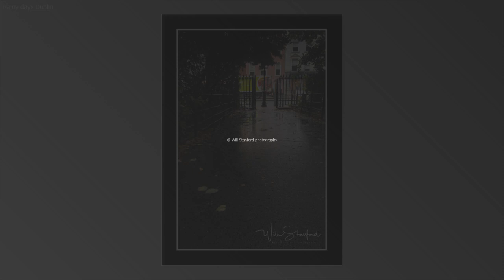Rainy days Dublin city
Soaked through to the skin, a very wet early morning walk through Dublin.